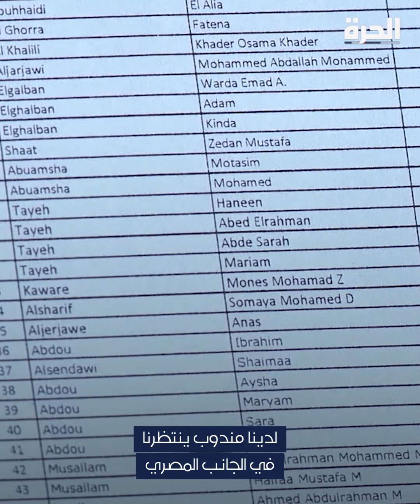معاناة العالقين في معبر رفح للعبور إلى مصر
حمل تطبيق "الحرة كونيكت" للتلفزيونات والهواتف الذكية:

أمازون فاير